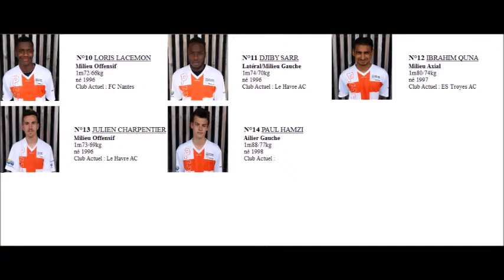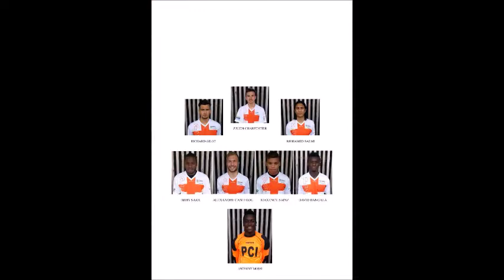[PCI] Tiers temps 1 et 3 20/05/15 VA - PCI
Match Test organisé par Pro-Concept International, mettant en scène une sélection de joueurs nés en 1996 et 1997.

Liste des joueurs:
N° 1 : Anthony Mossi Goalkeeper, born 1994, 6ft2 / 80 kg, SC Delémont

N° 2 : Joshua Kudu Right back, born 1996, 6ft/76kg, FC Nantes.

N° 3 : Alexandre Cantelou Left/Centre Back, born 1996, 6ft/77kg, FC Dieppe.

N° 4 : Maxence Sainz Centre Back,born 1997, 6ft2/80 kg, Nimes Olympique.

N° 5 : David Bangala Centre Back, born 1997, 6ft1/72kg, Le Havre. .

N° 6 : Richard Gillot Holding Midfield, born 1996, 6ft/71kg, Le Havre.

N° 7 : Abel Gomes Right/Centre Forward, born 1997, 6ft/70 kg, RC Lens.

N° 8 : Mohamed Salmi Box to box midfield, born 1996, 6ft1/74kg, FC Arras.

N° 9 : Astor Kilezi Striker, born 1996, 1m83/77 kg, SC Delémont.

N°10 : Loris Lacémon Off. Midfield Left/Right, born 1996, 5ft8/65kg, FC Nantes.

N°11: Djiby Sarr Left Back/Midfield, born 1996, 5ft9/70kg, Le Havre.

N°12 : Ibrahim Quna Centre Midfield, born 1997 , 6ft /72 kg,ES Troyes.

N°13 : Julien Charpentier Centre Midfield, born 1996, 5ft8/68 kg, Le Havre.

N°14 : Paul Hamzi Left Winger, born 1998, 6ft2/72kg.